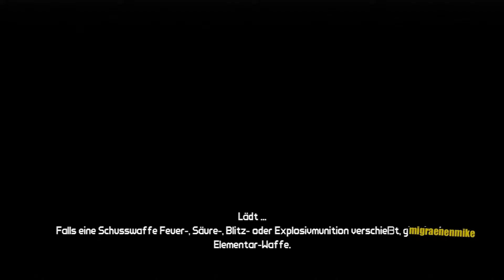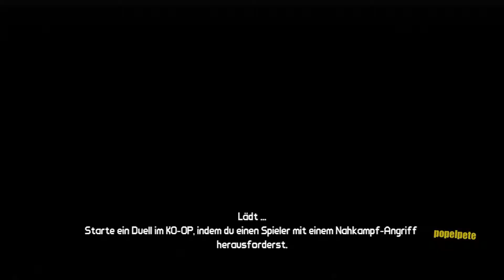Borderlands #023 - Mitten in der Pampa [Let's Play][PS3][Deutsch]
Popelpete und Migraenenmike zocken den Roleplay-Shooter Borderlands.